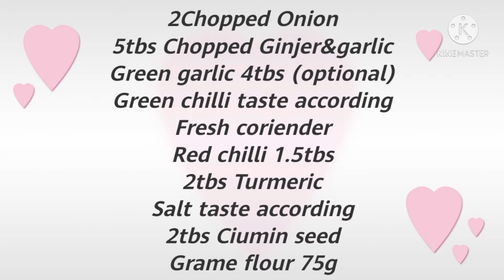Punjabi Kari pkora recipe/easy and delicious kari pkora bnany ka trika/Kari pkora Kesy bnaty hn/BT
Assalamo alaikum
Hope ap sab achy Hon gy😊
Aj hum bnany ja Ray hn Punjabi Kari pkora ki recipe wo b asan andaz mn jo  asal Desi zaika  bnai ja Rae h
Punjabi Kari pkora bnany ka asan trika ap k liye hazir h is video MN
To enjoy kijye karai pkora ki recipe
Like👍 share and coment please

In hindi
अपने प्रश्नों
करि पकोड़ा बन्नी का त्रिक
करि पकोड़ा बन्नी का आसन त्रिक
करि पकोड़ा केसी बणती
परफेक्ट कारी पकोरा बन्नी का त्रिक
कारी पकोड़ा रेसिपी
कारी रेसिपी
वेसन वली कारी की रेसिपी
वेसन की करि बन्नी का त्रिक
वेसन कारी पकोड़ा रेसिपी
बेसन कारी रेसिपी
आटे की रेसिपी
कुछ टैग ##